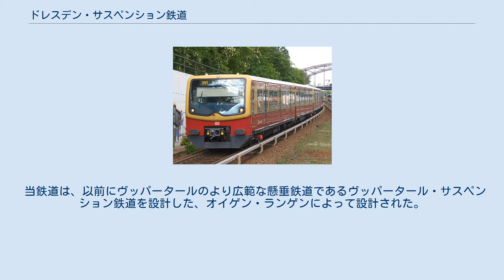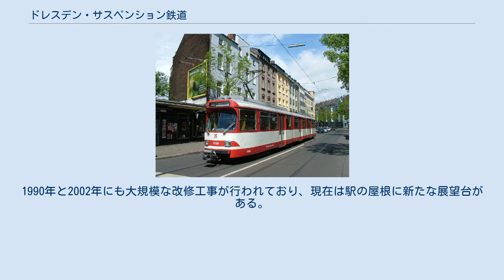ドレスデン・サスペンション鉄道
ドレスデン空中鉄道 駅での空中鉄道車両 ドレスデン・サスペンション鉄道（ドレスデンサスペンションてつどう、英: Dresden Suspension Railway）またはドレスデン空中鉄道（ドレスデンくうちゅうてつどう、独: Schwebebahn Dresden）は、1901年に開業した、世界で最も古い懸垂式モノレールの1つである。
 当鉄道はドイツ連邦共和国のザクセン州ドレスデンにあり、ロシュヴィッツ地区とOberloschwitz（ロッホヴィッツ側）を結んでいる。
延長274mの路線であり、33本の脚柱で支えられている。
 当鉄道は、以前にヴッパータールのより広範な懸垂鉄道であるヴッパータール・サスペンション鉄道を設計した、オイゲン・ランゲンによって設計された。
 ドレスデン・サスペンション鉄道は鋼索鉄道としては珍しい懸垂式モノレールとして運行されている。
2両の車両は、傾斜の最上部でドラムの周りを回っているケーブルで互いに結び付けられている。
 上昇車は、下降車の重量によって丘へ引き上げられており、必要に応じてドラムの電気駆動によって補助される。
 設備構成は以下の通り。
 第二次世界大戦では被害を受けなかったが、設備更新のために1984年から1992年まで営業休止となった。
1990年と2002年にも大規模な改修工事が行われており、現在は駅の屋根に新たな展望台がある。
 「空中鉄道」は、ドレスデンにある2つの鋼索鉄道の1つであり、他には従来からのドレスデン・ケーブルカーがある。
両方の路線は、ドレスデン交通企業体 (DVB) によって運営されており、市内のトラム、バスおよびフェリーの交通網も運営している。